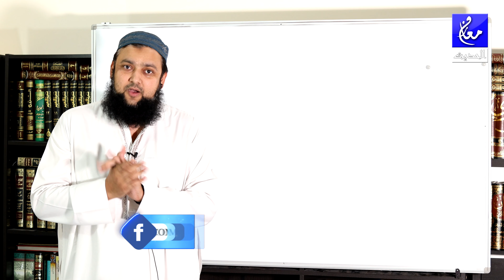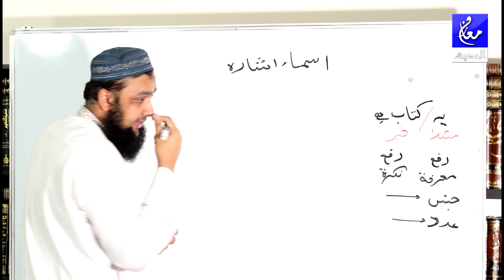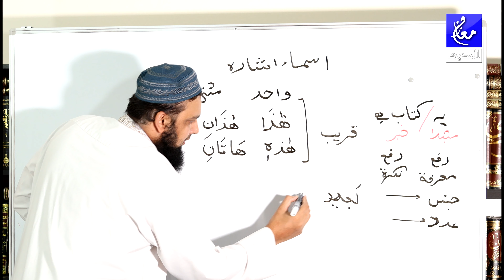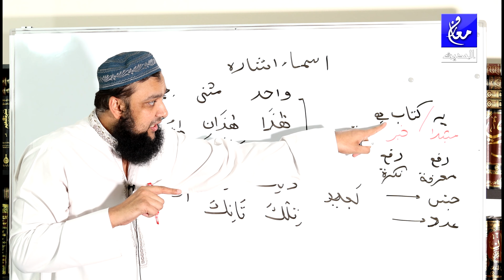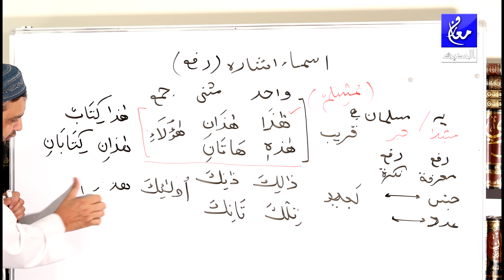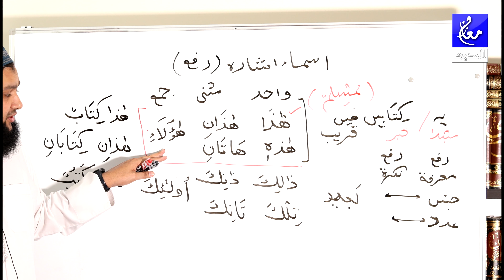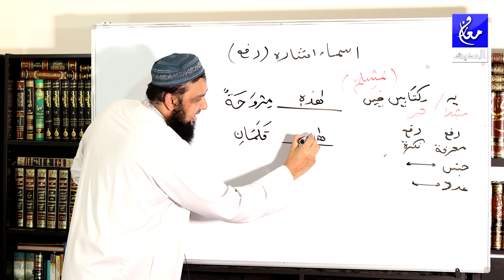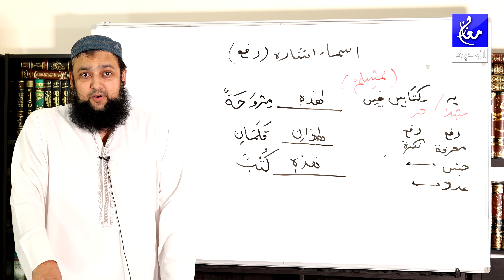Lecture 13 Basic Arabic Jumla Ismia main Isharaاسماء اشارۃ بطور مبتدا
Please download following exercise.

Best Regards,
Muhammad Tariq
Al Khor
Qatar